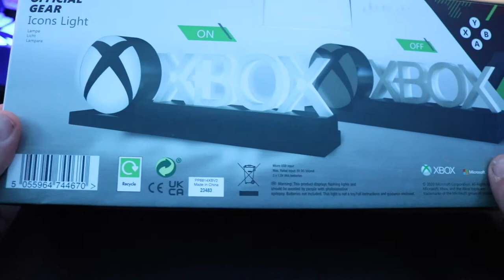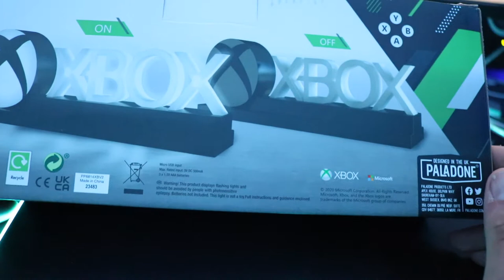📦 Unboxing Lámpara XBOX | Icons Lights de Paladone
Unboxing de la lámpara XBOX de la marca Paladone, ideal para completar tu Set Up, aprovechando para decorar parte de tu habitación junto a la nuevas consolas de Xbox Series X/S.